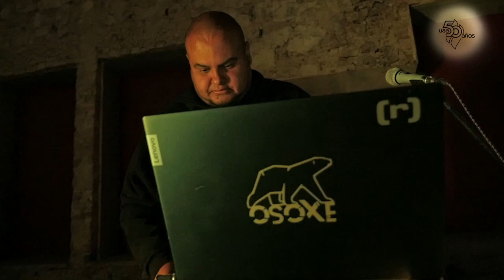50 Razones para amar más mi Universidad - Polifonía Universitaria